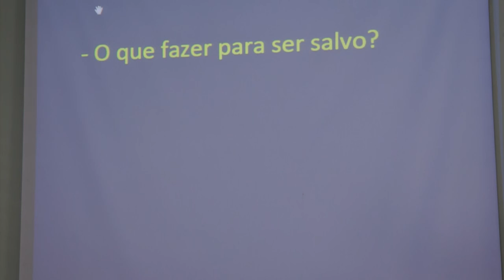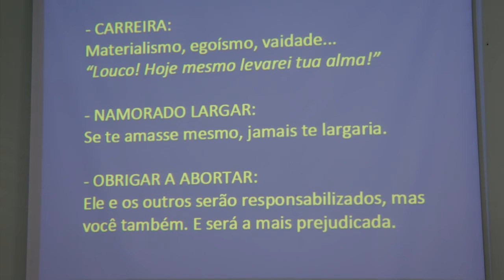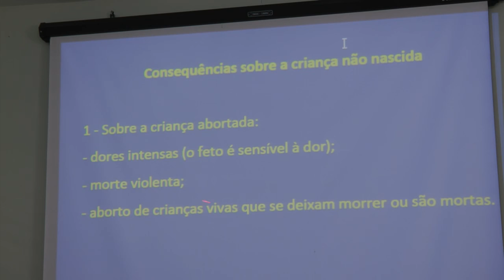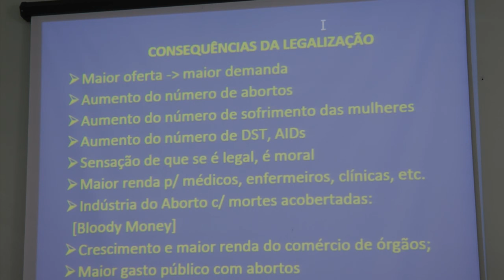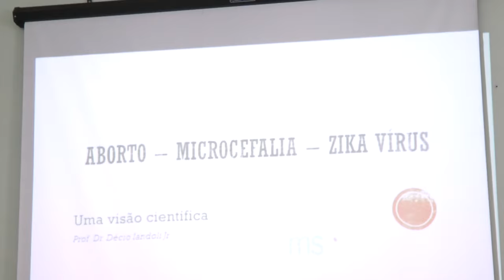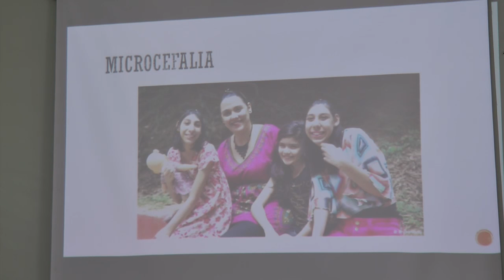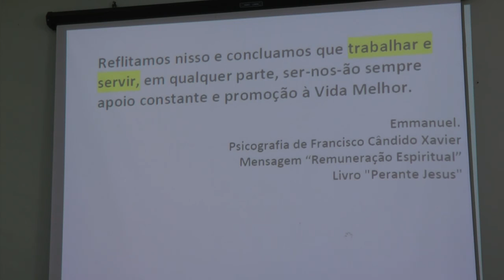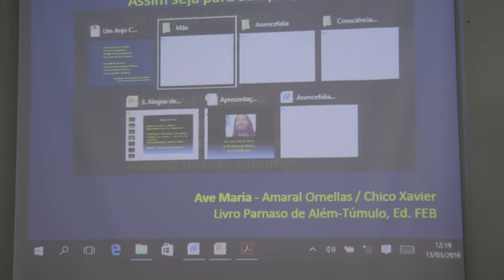O Porquê da Microcefalia e Anencefalia 2-2 HD Zyka Virus e Aborto Nazareno Feitosa 2016 DESBLOQ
O Porque da Microcefalia e Anencefalia parte 2 de 2 HD - Zyka Virus e Aborto - Nazareno Feitosa em Juiz de Fora/MG, 2016 (DESBLOQUEADO).  A exibição e reprodução em outros locais são gratuitas. Pedimos apenas que, se possível, faça uma doação p/ uma instituição espírita.